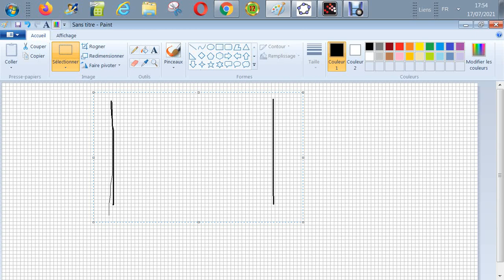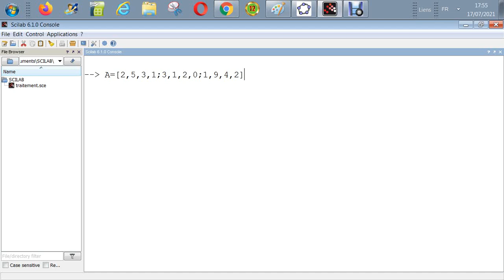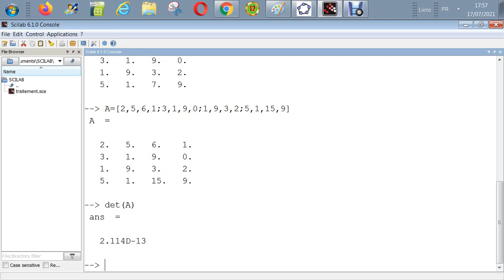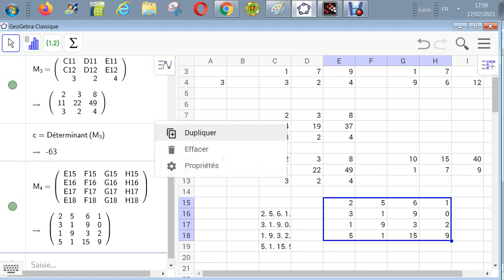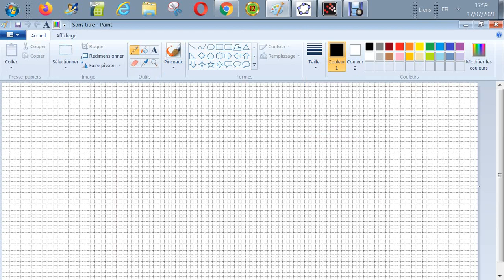Algèbre linéaire - si 2 rangées d'une matrice sont proportionnelles alors le déterminant s'annule